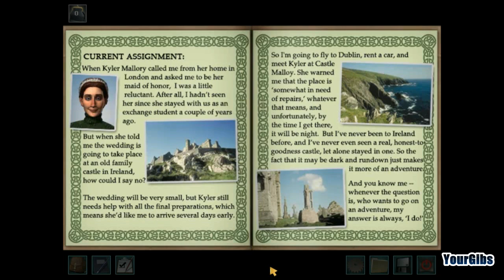Nancy Drew 19: Haunting of Castle Malloy [01] w/YourGibs - JUMP SCARE TO IRELAND - OPENING - Part 1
Nancy Drew: Haunting of Castle Malloy let's play walkthrough gameplay
GIVE A LIKE FOR NANCY DREW SOLVING MYSTERIES IN IRELAND?

Part 1, JUMP SCARE TO IRELAND (OPENING)

Let's Play ♦ Nancy Drew 19: The Haunting of Castle Malloy (Senior Detective) walkthrough with YourGibs commentary gameplay

STORY: Mystery is afoot at Castle Malloy! A groom has disappeared and the townsfolk are whispering of a malevolent banshee! Are ghosts to blame, or is it merely a case of cold feet? Immerse yourself in the haunted legend of the Emerald Isle, gathering clues and information from the terror-stricken wedding guests. It's up to you and Nancy Drew to unravel the mystery in this chilling adventure game.